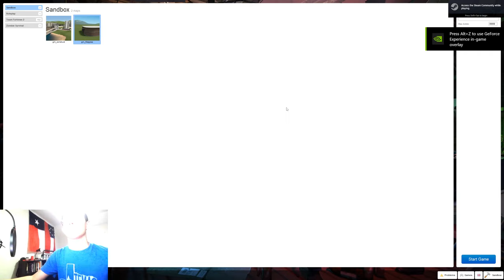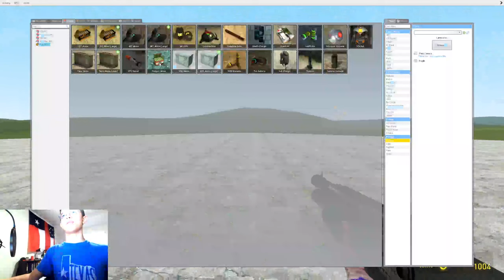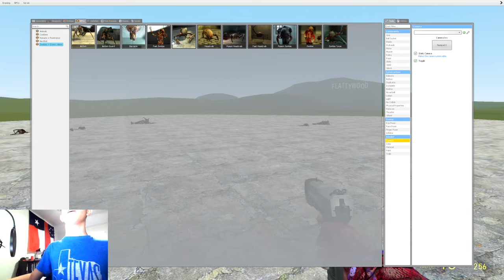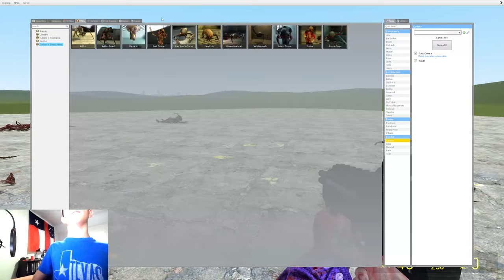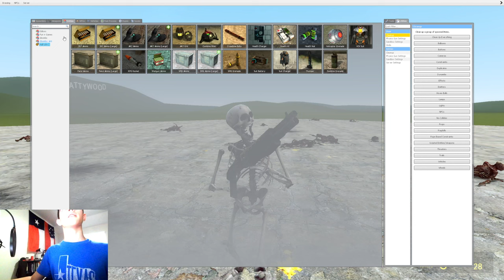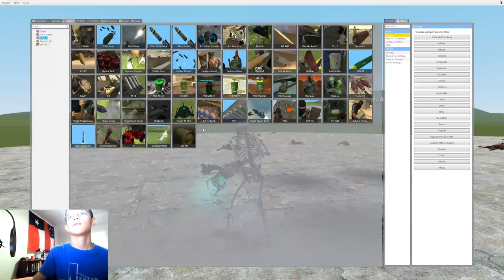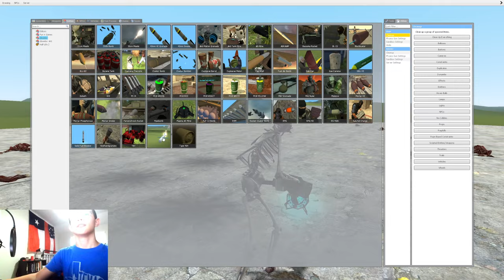Unedited GMod Gameplay (I expect distaste)